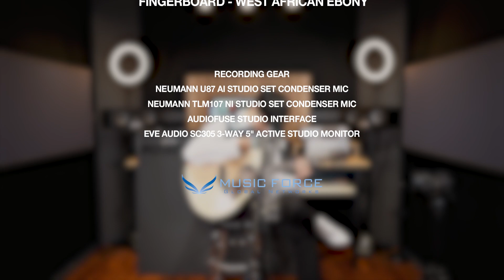Taylor 814CE Demo ('Toy Story OST-You've Got a Friend In Me' by Guitarist '김지호')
Taylor 814CE

Demo ('Toy Story OST-You've Got a Friend In Me' by Guitarist '김지호')

Taylor 신형 814CE Natural w/ES2 System, Beveled Arm Rest, V-Class Bracing(신품) (Music Force In Stock)

Arturia 오디오퓨즈스튜디오 AudioFuse Studio - 아투리아 오디오 인터페이스 (Music Force In Stock)

Video shooting, editing, mixing & mastering : @ruu_s